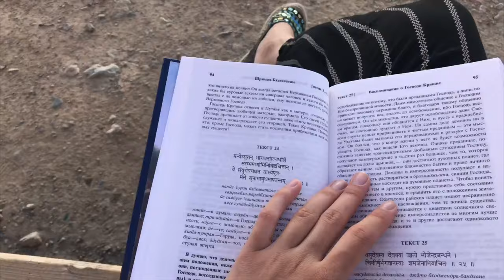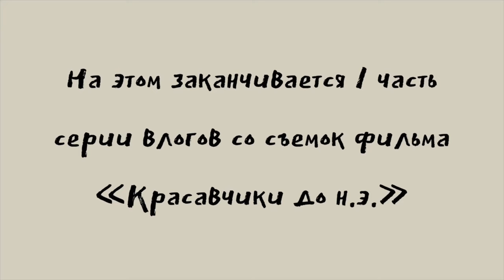VLOG: съемки фильма «Красавчики до нашей эры»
Всем привет!

Летом 2019 года я приняла участие в съемке фильма Красавчики до нашей эры. Я снимала каждый день, и эта серия влогов о том, как проходят съёмки в Казахстане.